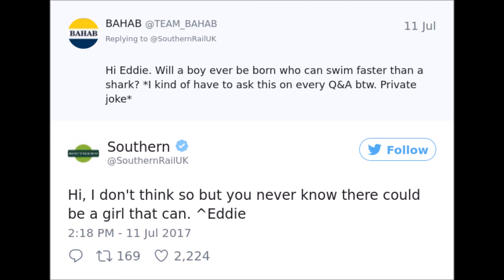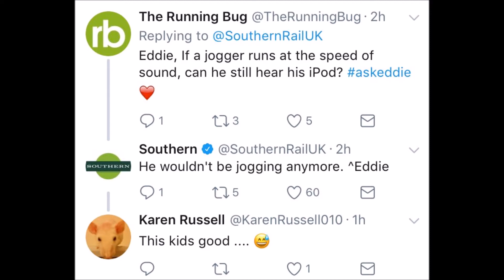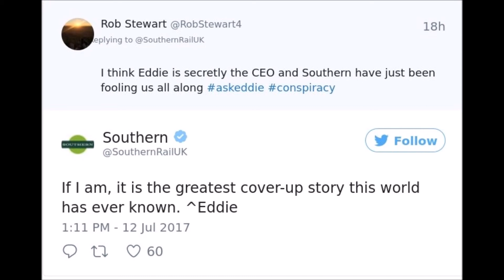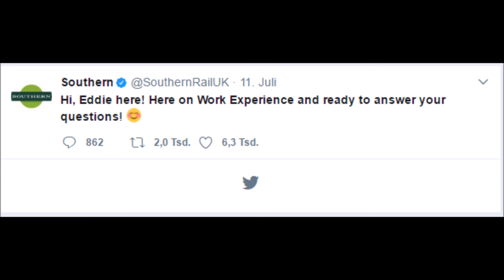[Nice News] AskEddie - 15-jährige Praktikant - Britischer Bahn - Twitter - Hype - Internet